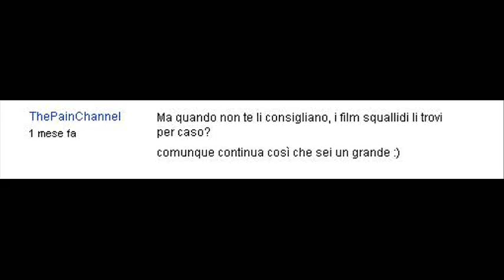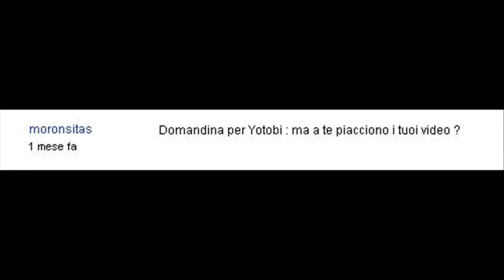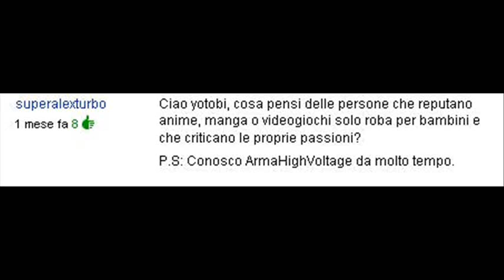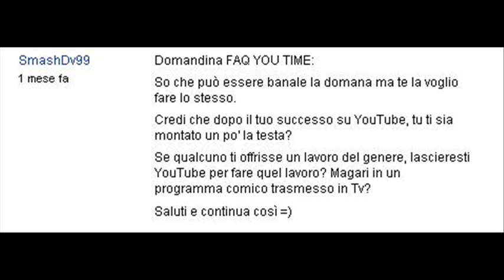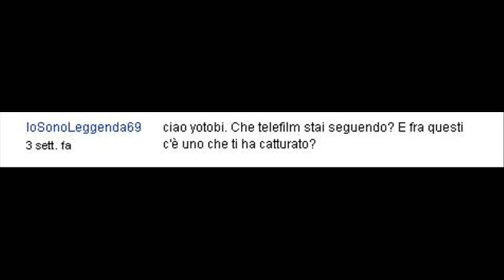VLOG 14 - Faq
Un video per rispondere ad alcune vostre domande...
Un grazie a Thom per il finale XD